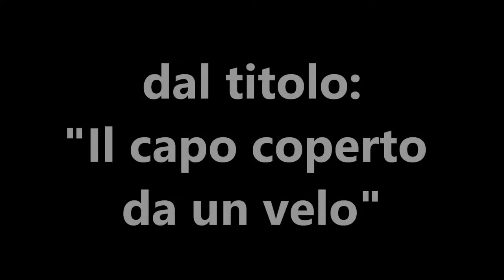42 Il capo coperto da un velo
L'apostolo Paolo ha ordinato che l'uomo deve pregare col capo scoperto, mentre la donna deve pregare con il capo coperto da un velo. Chi contravviene al comandamento, disonora il suo capo. Questo è un argomento caldo nell'ambito cristiano evangelico, perché ci sono molti ribelli e seduttori di menti che spingono la donna a ribellarsi contro le autorità costituite da Dio su di lei, tra cui l'uomo. Tutto questo viene dimsotrato biblicamente nella predicazione.
Titolo della predicazione: "Il capo coperto da un velo".